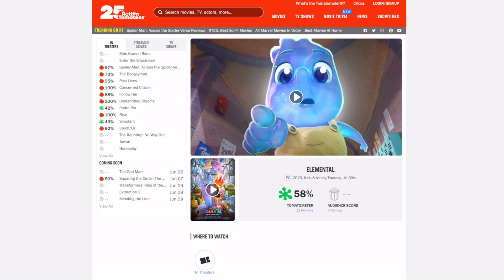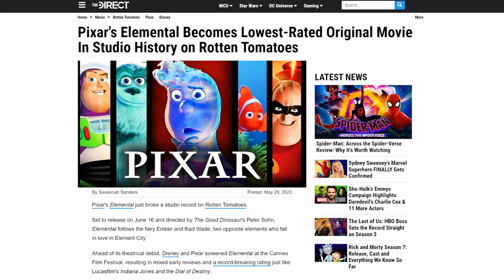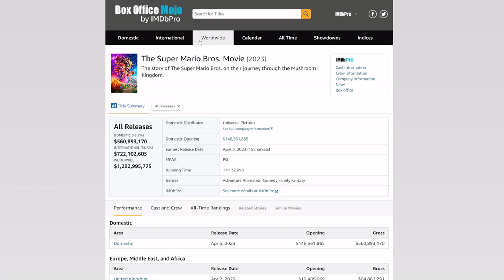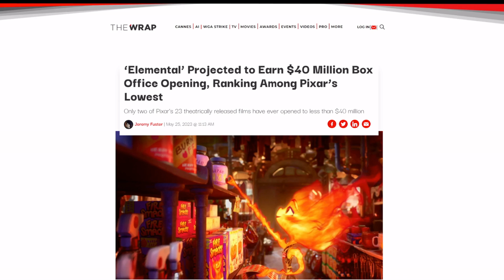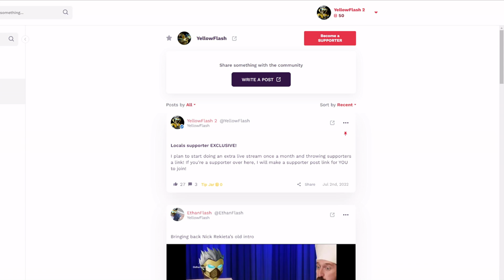Disney could have RECORD low year! Pixar’s Elemental set to be WORST box office in company history!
Disney and Pixar are looking at another bad box office weekend with when Elemental drops. Between this, Little Mermaid, and Indiana Jones 5, Disney could have a record low year!